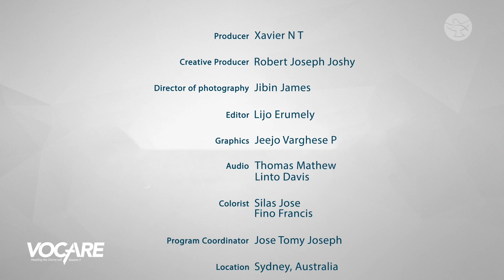Do You Want To Be A Priest For Yourself Or For Christ? || Fr. Christopher Sarkis || Vocare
“Our freedom actually is not about choosing what we want to do or be, but it’s  about saying yes or no to what God has already planned for our life.” Fr. Christopher Sarkis was initially reluctant to give his yes to the Lord, but he found peace, joy, and fulfillment once he did. He shares his vocational journey and the importance of men and women giving their “yes” to God’s plan and call for their life.